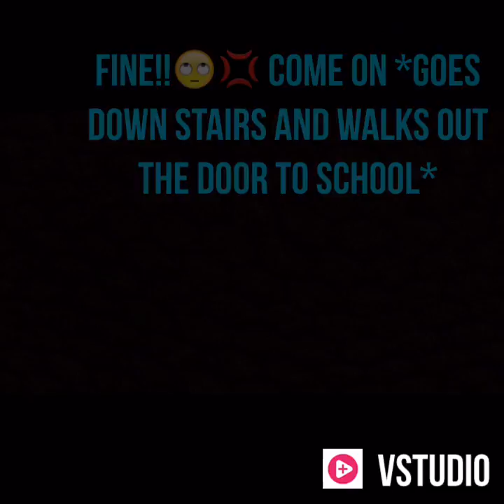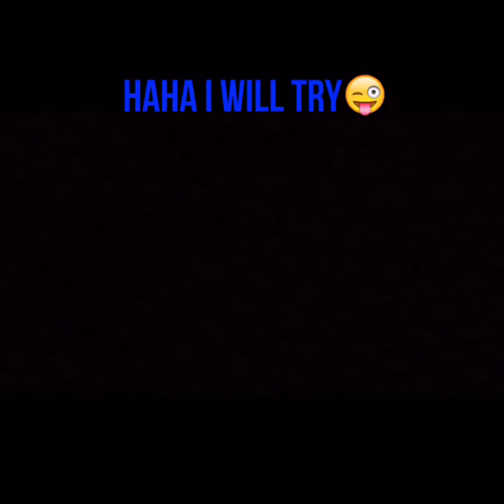Sonic true love episode 1 ( read description)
Popular kids: Harley and Joe and shadow and tails and knuckles and scourge!

Popular girls: Luka and Nancy and Johanna and Anie and Lois and Kim!

(I kind of mess this video up I will make the next one better guys)